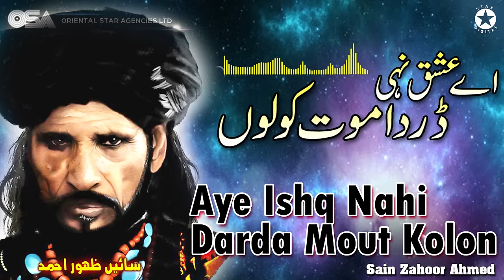Aye Ishq Nahi Darda Mout Kolon - Sain Zahoor Ahmed - Best Song | official | OSA Worldwide